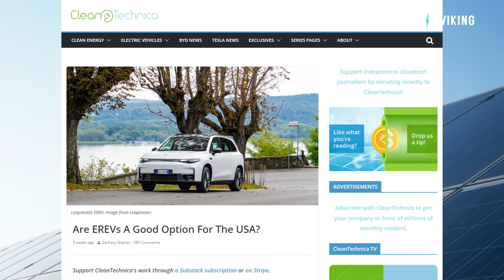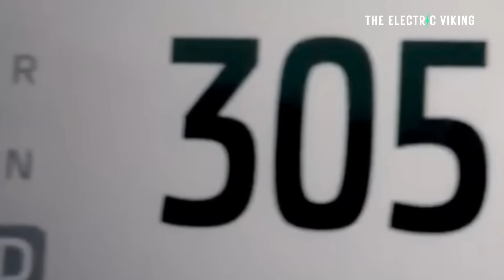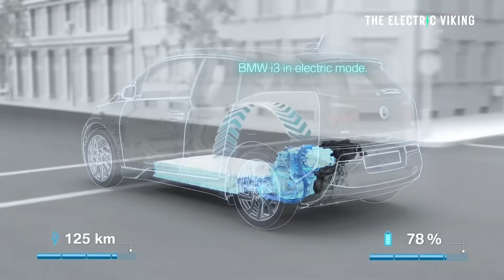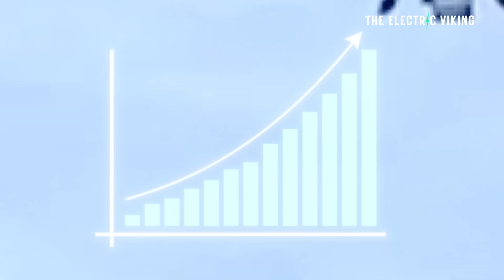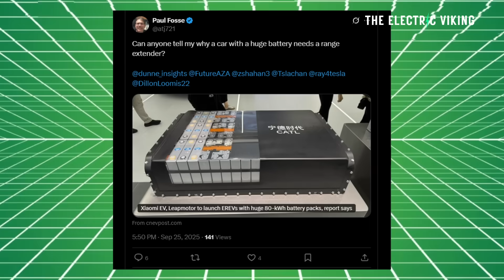Are EREVs the Future of American Electrification?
As charging networks lag and EV affordability remains a challenge, EREVs (Extended Range Electric Vehicles) could become the bridge America needs toward full electrification. Combining electric driving with gasoline backup, they offer long range, quick refueling, and reduced charging anxiety—making them a practical path for U.S. drivers in transition.